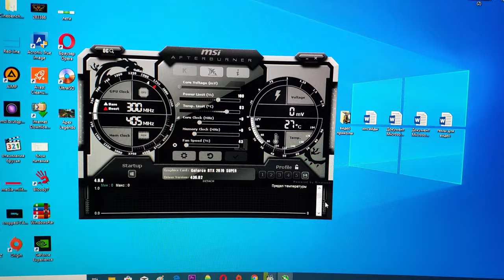palit geforce rtx 2070 super gamerock - обзор - palit хату ни спалит!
palit geforce rtx 2070 super gamerock специально разработана для геймеров-энтузиастов, которые хотят получить максимальный игровой опыт. Серия GameRock предлагает лучшие игровые возможности, лучшее тепловое решение и лучшее качество видеокарт, и вы станете настоящим рокером игры без каких-либо страхов.

3. Оперативная память HyperX DDR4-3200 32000MB
6. Игровая поверхность A4Tech XP-50NH RGB Control
7. Мышь Bloody TL90 USB Black
8. Система жидкостного охлаждения ID-COOLING Dashflow 240
9. Под виндовс Intel SSDPEKNW512G8X1
10. Под игры ADATA XPG SX8200 Pro 1 тб
13. микрофон бойя м1
14. Камера логитек 270с